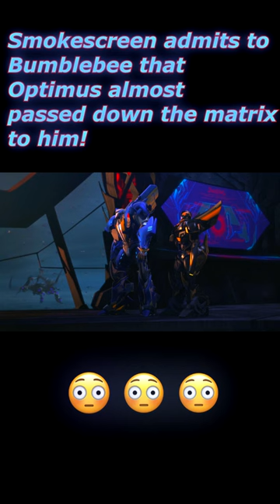Smokescreen admits to Bumblebee that Optimus almost passed down the Matrix to him!! 😳😳😳